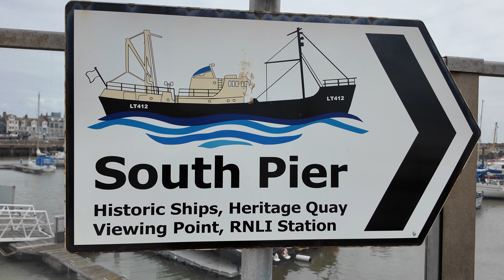LOWESTOFT SOUTH PIER LOCATION PLANNING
This year we are going to focus on Lowestoft, what happens to/from Lowestoft and the Harwich International Shanty Festival in October with a nod to The Excelsior Trust